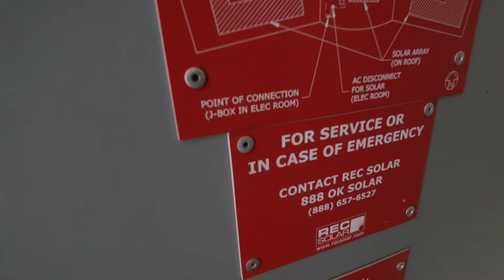Panasonic Helps Sonoma Raceway Shift to Clean Energy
Further cementing their role as a green innovation company, Panasonic teamed up with California’s Sonoma Raceway to deliver renewable, clean energy to the track. Harnessing solar power, they’re now able to generate 42% of the energy needed to run the raceway every year.